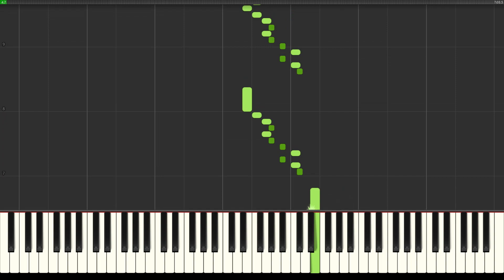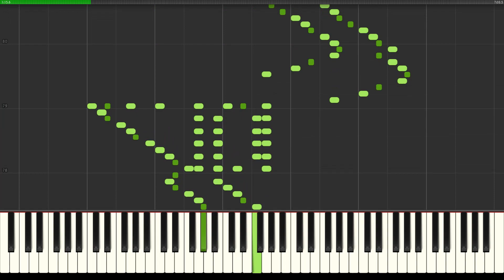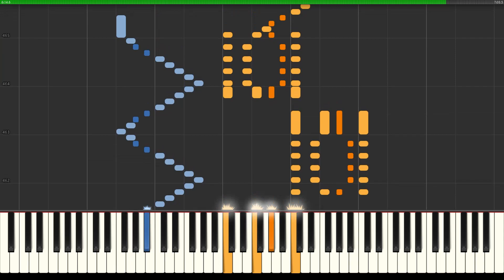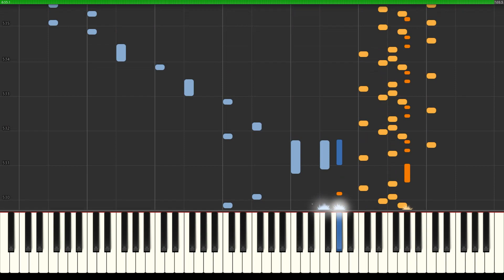Beethoven 134 Piano Tutorial